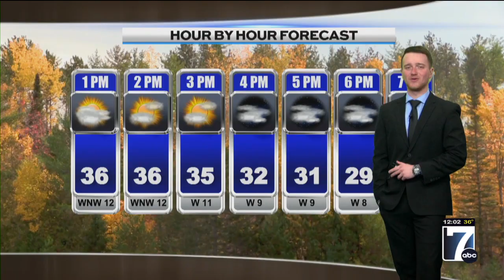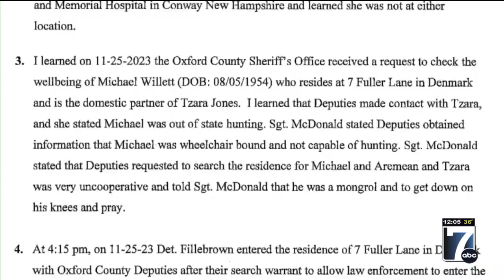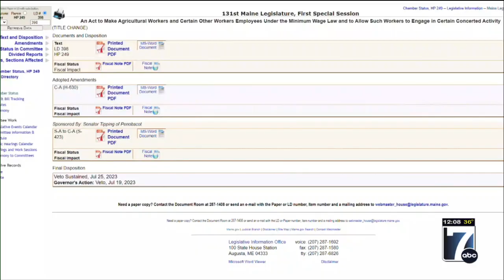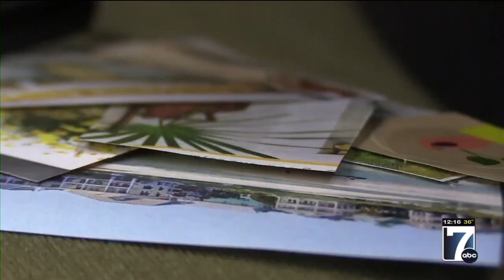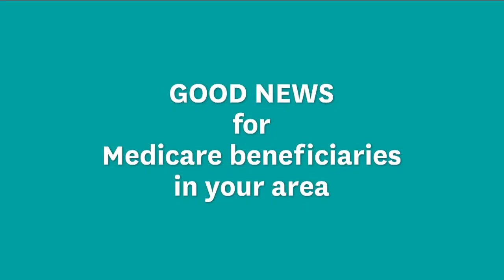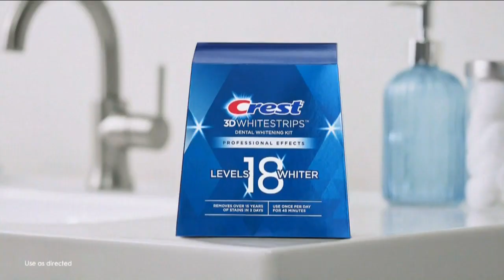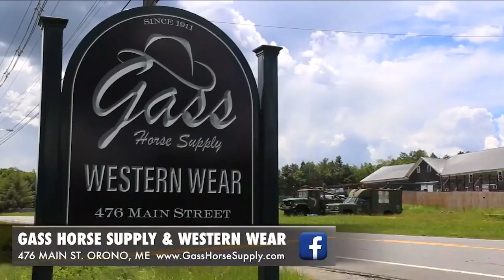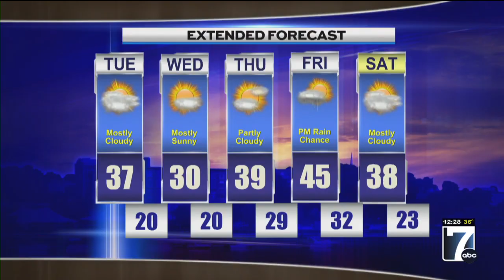WVII 12pm News Tuesday, 11/28/2023